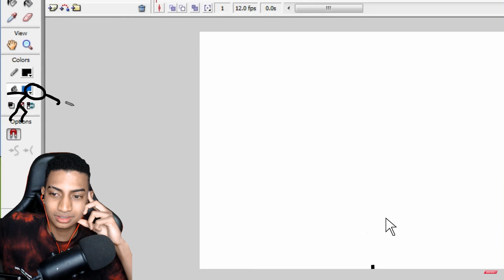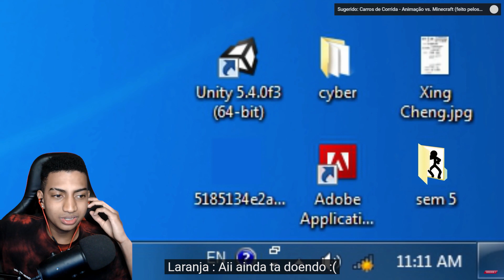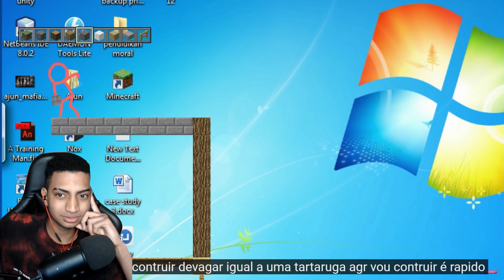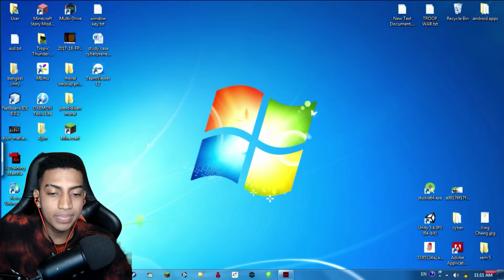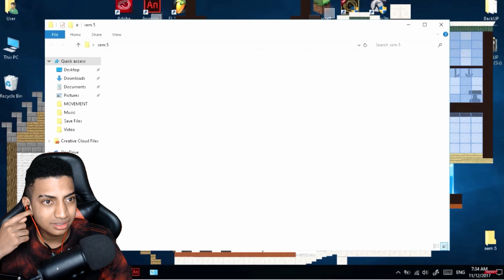Reagindo a ANIMAÇÃO VS NARUTO E SASUKE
• Sigam meu canal de Jogos:@Al3xeey2